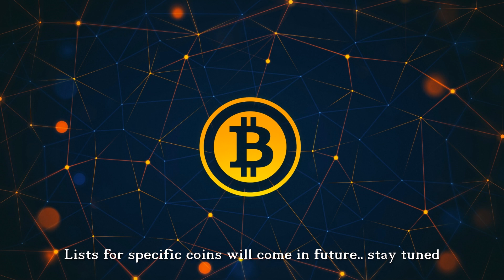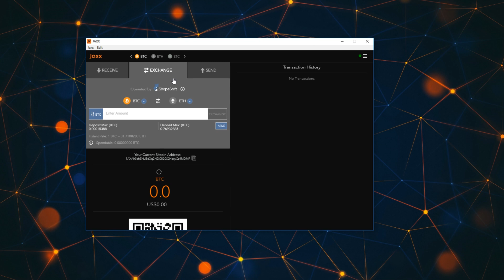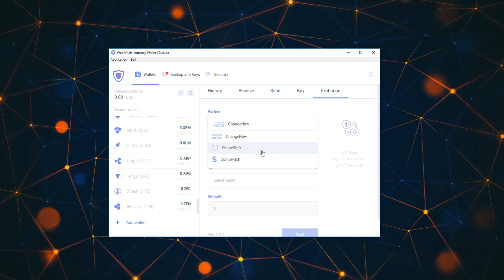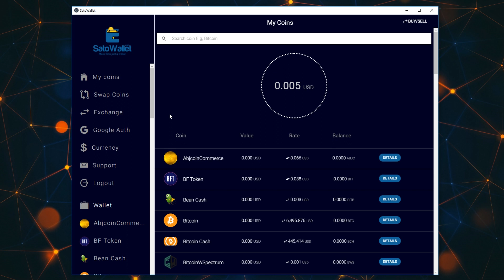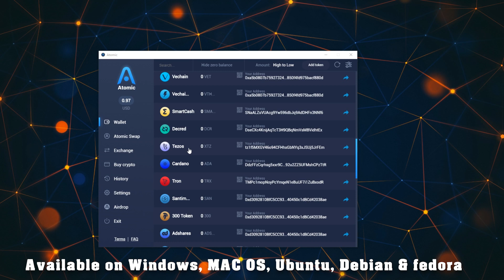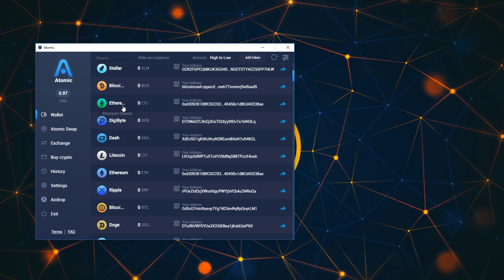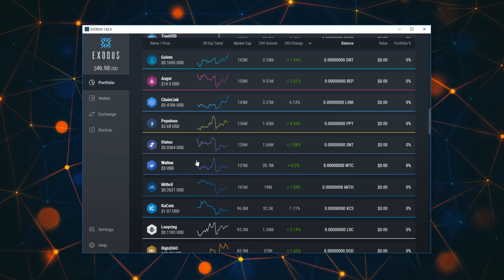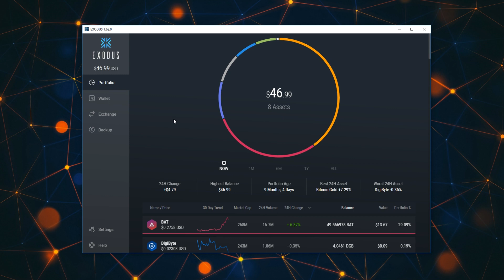Top 5 Multicoin Wallets for Desktop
This is my Top 5 Multicoin Wallets for Desktop (Windows, MAC & Linux) i will do another multicoin wallet list for Android, iOS devices and also for Web Wallets too. These opinions are my own and i was not endorsed to promote any of these wallets included on the list.

Crypto Tips
BTC - 1LoyfQrG8AFfeuEVvw9X2jydfMzZLrpwaf
ETH - 0x0eCddcF41754360AB129d7Ca4c8ABf220F9c32BD
0x - 0x0eCddcF41754360AB129d7Ca4c8ABf220F9c32BD
BAT - 0x0eCddcF41754360AB129d7Ca4c8ABf220F9c32BD
BCH - qq3up99tusjqhyvf8yq7k77uwy4uu7r5z5ltl7ftcn
BTG - GVbzNjoEt9CCUodbUf2xfHd7aegU1TBNqL
DASH - XgrJ25xjHphrK57w3P2Mkdnq5B3P24w1mK
DCR - DsjuVri6uTVgKdBabpxTkhydmfmh1X6rYm6
DGB - DMCJ3zwS492XKvyQLFMQGFqjNcvvhYqpWM
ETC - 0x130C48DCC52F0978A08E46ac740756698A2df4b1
LTC - LiKzRZwyFLSHDghgfFboQVin1tW7eTBTuG
QTUM - QQhwNVD3NUYhmnpTYLpHcMrc7n6w3tFJRK
DOGE - DTuf8iVRPDYUa3X2iSKBea1jKsbEdsP9tf
XLM - GDY6MQ54FAFTTNKRNDIWNE3Y6YTE2OKUL5NAUZBS2BR6NUQBTZQNXYS2
ZCash - t1SnbcLXxvh6s45VJAWzAnXT2YBpPpdbrET
Smartcash - SNaALZsVUAcg9Yw596dbJq9AdDHFn3NNf6
Monero - 4AYZ9XkVEhEFpWKymdXDC2MN67185vES27c1N7rYcEC5UGzgDBPtkqgPY2r2KekuHe7jrasKeRMDYC